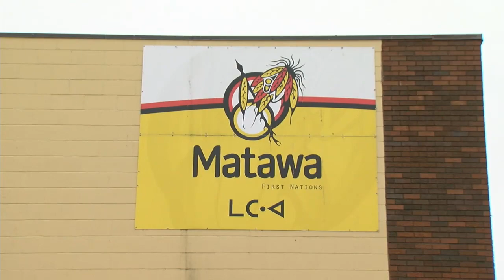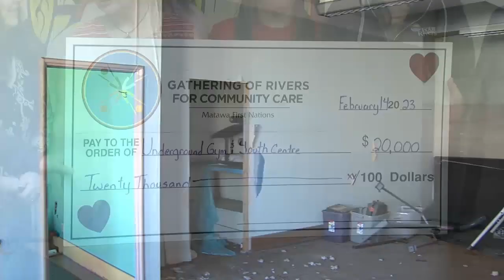Matawa contributes $20,000 to Underground Gym